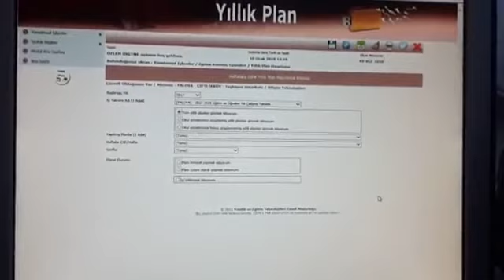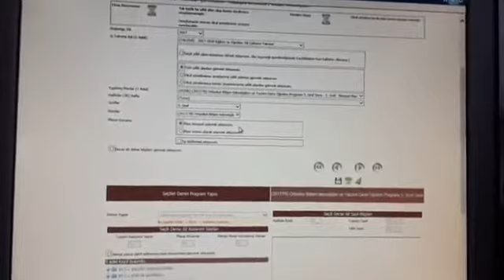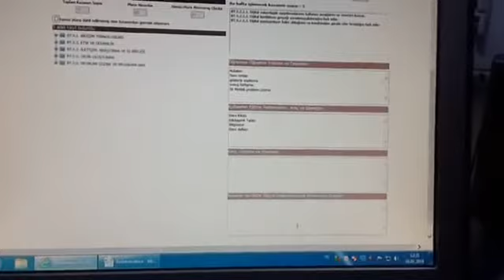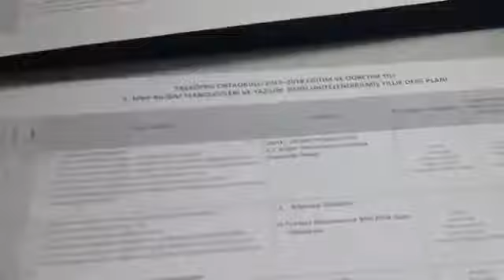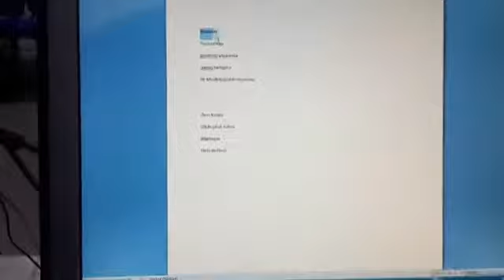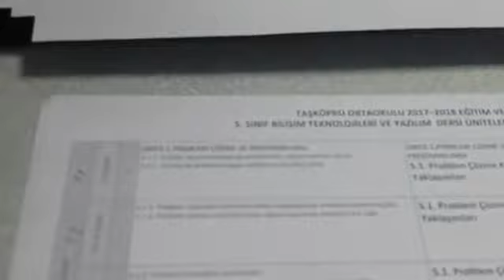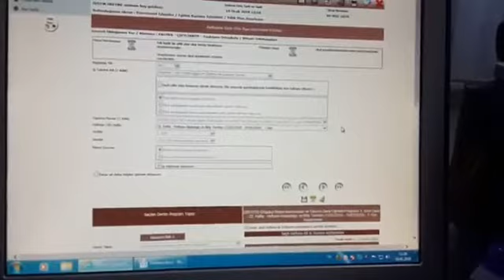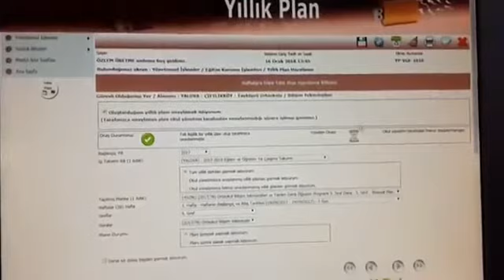E-Müfredat Üzerinden Yıllık Plan Nasıl Yapılır/Oluşturulur 2?